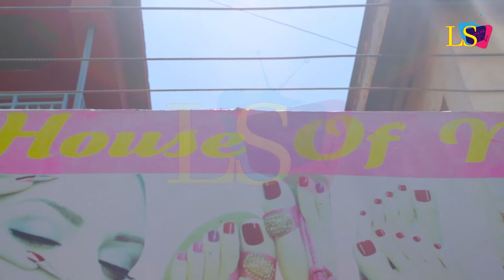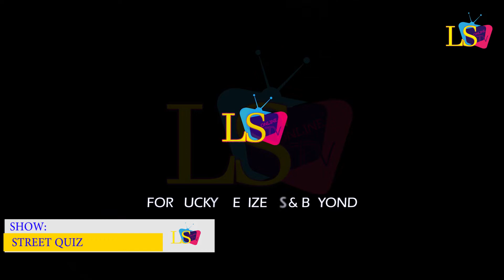I HAVE NEVER CRUSHED ON A MAN BUT I WILL PRAY OVER IT &THESE YOUNG MEN SHOULD RESPECT US THE ELDERLY